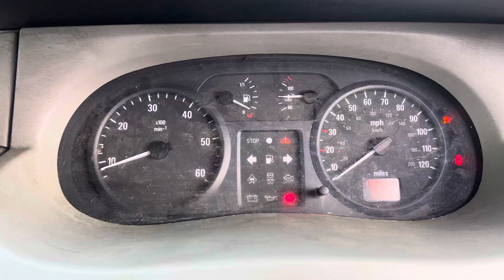Разборка Opel - Vivaro 2001-2014, 1.9 (VIN: W0LF7BCB63V618156) AX52LXK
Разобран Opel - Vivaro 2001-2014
Основные характеристики:
Год выпуска: 2003
Двигатель: F9QU760C083920
Объём двигателя: 1.9
Тип двигателя: Дизель
Коробка передач: КПП 6-ст.мех.(МКПП)
Кузов: Микроавтобус
Смотри каталог запчастей Opel - Vivaro 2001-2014 на :
⏰ Режим работы колл-центра:
08:00 – 20:00 – ежедневно